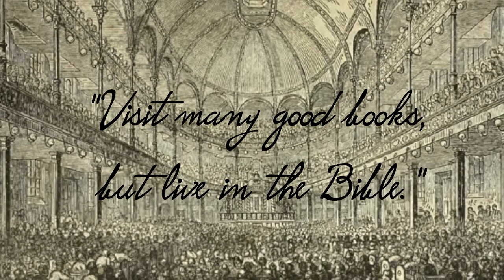Spurgeon Speaks | August 8 | Morning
August 8 AM

"They weave the spider's web."-Isaiah 59:5

See the spider's web, and behold in it a most suggestive picture of the hypocrite's religion. It is meant to catch his prey: the spider fattens himself on flies, and the Pharisee has his reward. Foolish persons are easily entrapped by the loud professions of pretenders, and even the more judicious cannot always escape. Philip baptized Simon Magus, whose guileful declaration of faith was so soon exploded by the stern rebuke of Peter.

Custom, reputation, praise, advancement, and other flies, are the small game which hypocrites take in their nets. A spider's web is a marvel of skill: look at it and admire the cunning hunter's wiles. Is not a deceiver's religion equally wonderful? How does he make so barefaced a lie appear to be a truth? How can he make his tinsel answer so well the purpose of gold? A spider's web comes all from the creature's own bowels. The bee gathers her wax from flowers, the spider sucks no flowers, and yet she spins out her material to any length.

Even so hypocrites find their trust and hope within themselves; their anchor was forged on their own anvil, and their cable twisted by their own hands. They lay their own foundation, and hew out the pillars of their own house, disdaining to be debtors to the sovereign grace of God. But a spider's web is very frail. It is curiously wrought, but not enduringly manufactured. It is no match for the servant's broom, or the traveller's staff.

The hypocrite needs no battery of Armstrongs to blow his hope to pieces, a mere puff of wind will do it. Hypocritical cobwebs will soon come down when the besom of destruction begins its purifying work. Which reminds us of one more thought, viz., that such cobwebs are not to be endured in the Lord's house: He will see to it that they and those who spin them shall be destroyed for ever. O my soul, be thou resting on something better than a spider's web. Be the Lord Jesus thine eternal hiding-place.